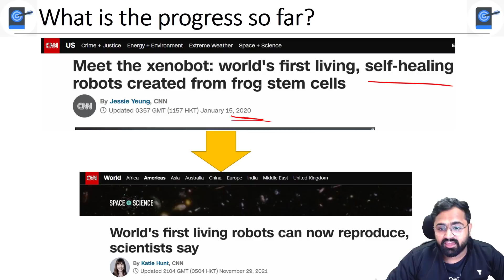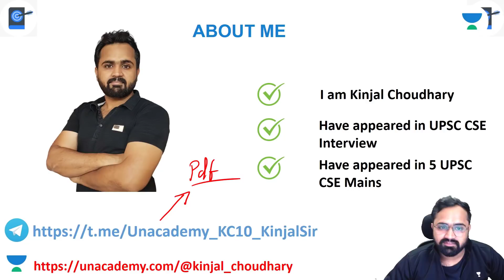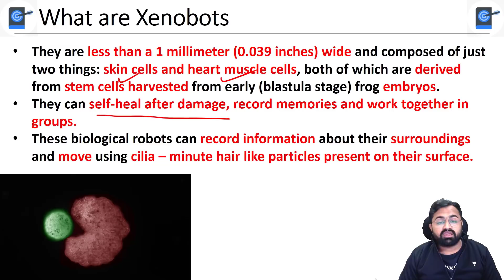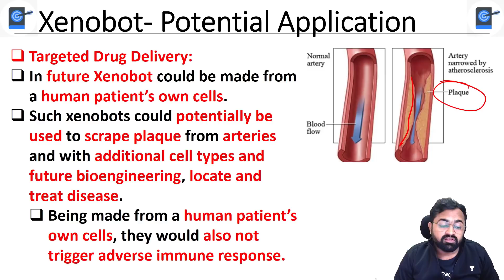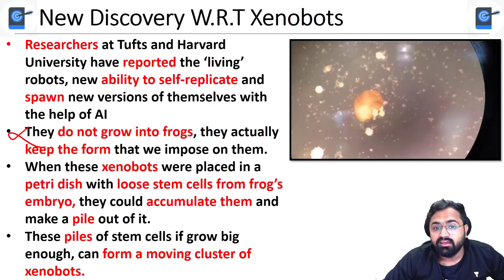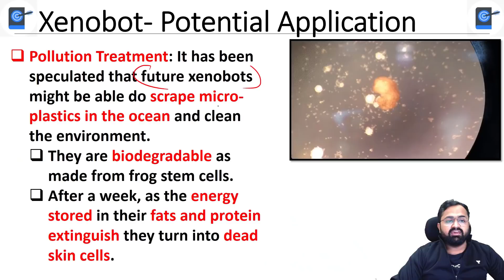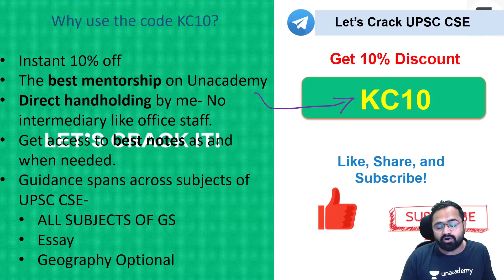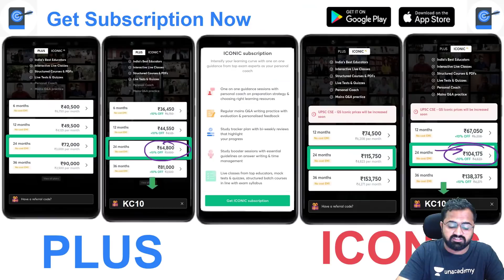Xenobots- The World’s First Living Robots Can Now Reproduce | African Clawed Frog (Xenopus laevis)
This lesson starts with a discussion on Xenobots. This is for UPSC CSE by Kinjal Choudhary. It is very important for the UPSC CSE/IAS 2021/22 preparation

Unacademy Learner App Benefits:
1. Learn from your favourite Educator
2. Dedicated DOUBT sessions
3. One Subscription, Unlimited Access
4. Real time interaction with Educators
5. You can ask doubts in live class
6. Limited students
7. Download the videos & watch offline

Get the UPSC CSE- GS Iconic Advantage:
1. Personal Coach
2. Study Planner & Bi-weekly Reviews
3. Dedicated Doubt Clearing Space
4. Personalized Test Analysis
5. Study Booster Sessions
6. Preparatory Study Material
7. All the Unacademy Subscription Benefits